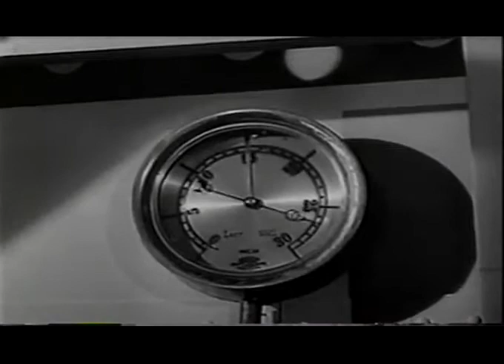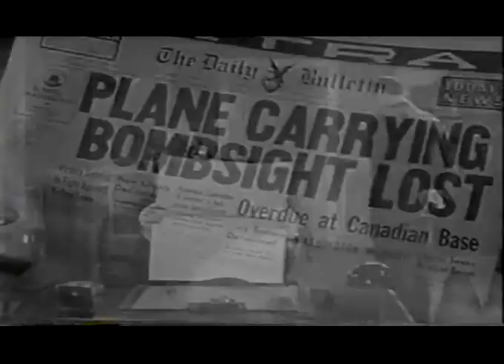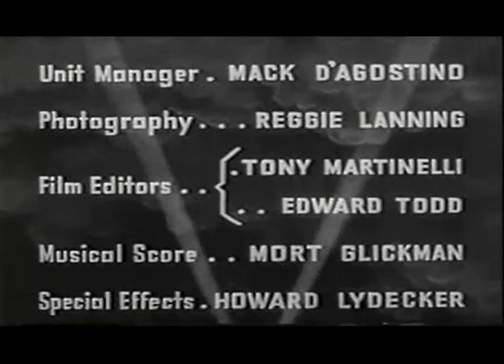Spy Smasher 1942 ep4